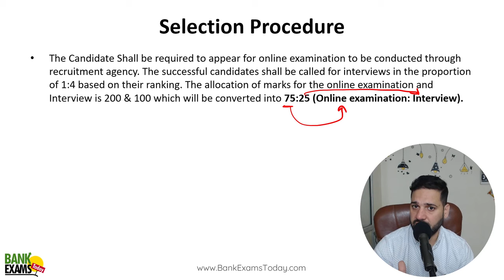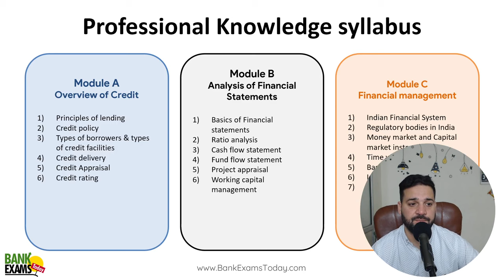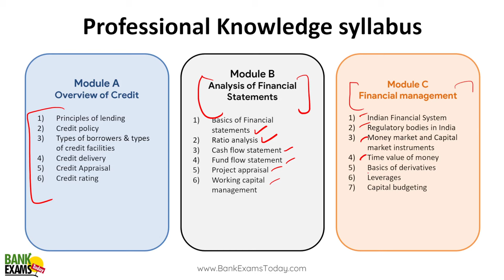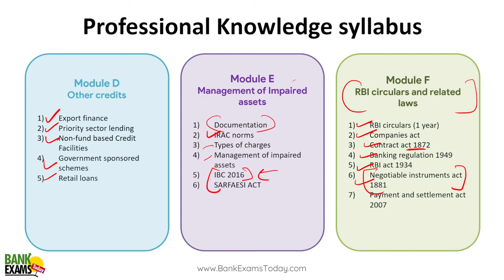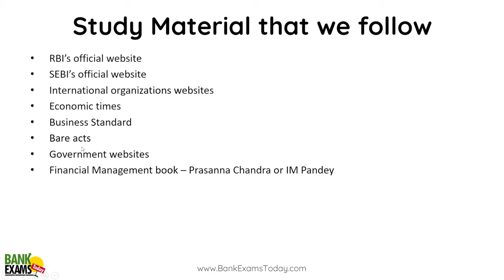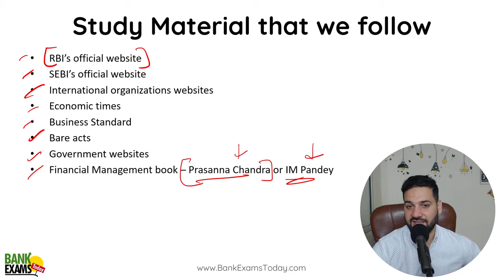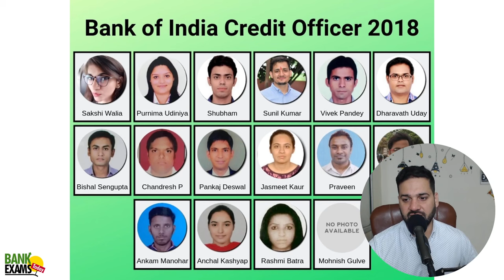Bank of Maharashtra Credit Officer 2023: Syllabus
The Bank of Maharashtra has released a notification for the recruitment of Credit Officers in MMGS Scale II & III for the project 2023-24. The recruitment is going on for a total of 100 vacancies.The online application process starts from 23 October and the last date to apply is 06 November 2023. Candidates who have submitted their application form can take print out of their application form till 21st November 2023.

Today I am going to provide in depth analysis of the Bank of Maharashtra Credit Officer Scale II & III Syllabus with study material.